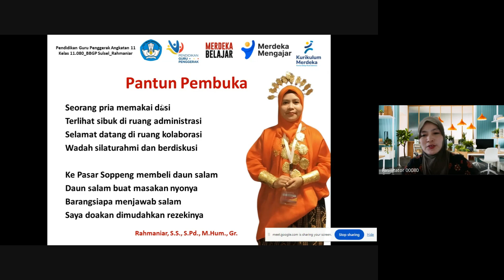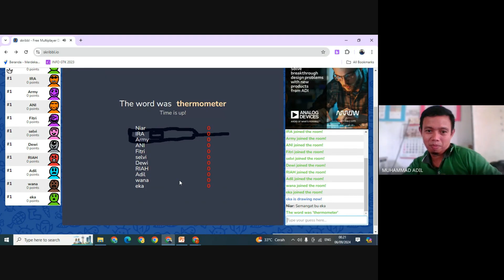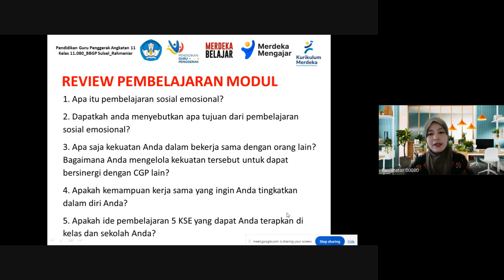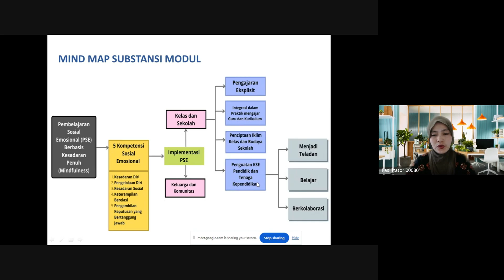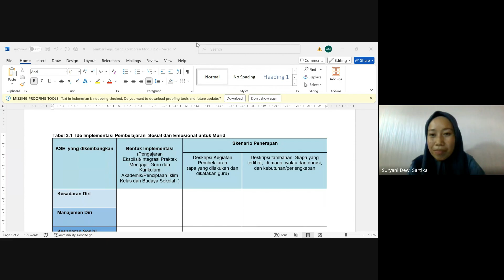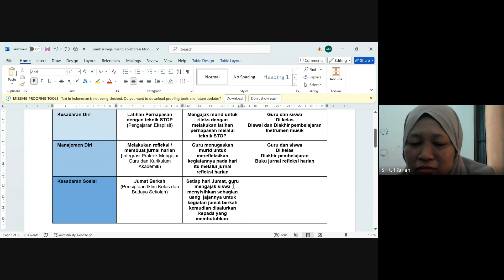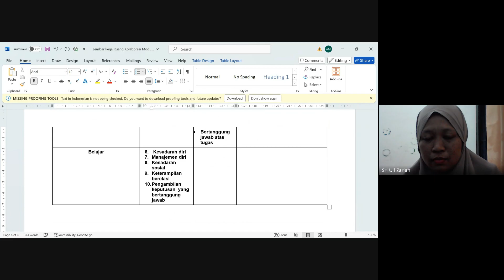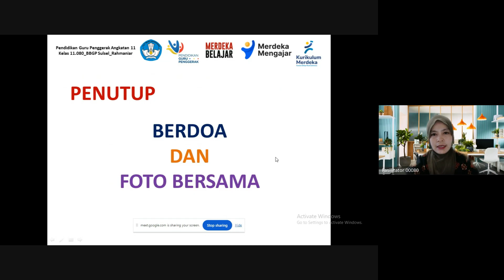RUANG KOLABORASI SESI 1 MODUL 2.2 || PENDIDIKAN GURU PENGGERAK ANGKATAN 11